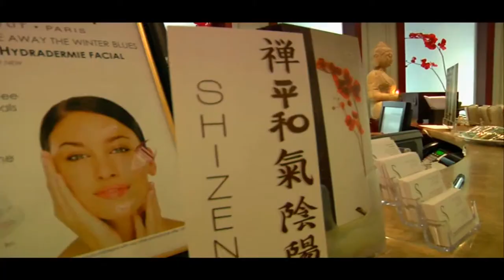Nelly Presents Eve eyecandi miss apple bottoms 2011 MODEL SEARCH FINALE IN tORONTO pT3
Sign up and enjoy exclusive content daily by your favorite models we work with